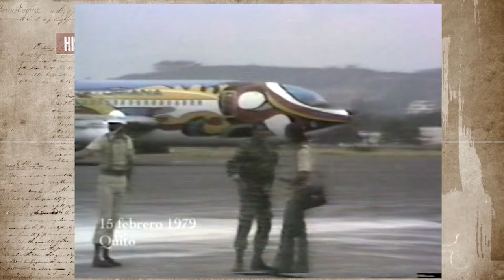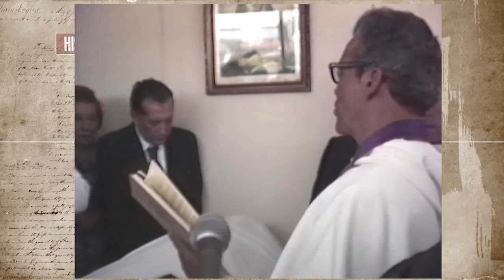Muerte VELASCO IBARRA - Ocaso del PATRIARCA Velasco Ibarra (Reportaje 2005) | HISTORIA VIVA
Víctima de una Infección Intestinal, un 30 de marzo de 1979 falleció el 5 veces presidente del Ecuador, José María Velasco Ibarra, ahogado en la pena, porque además un par de meses antes había perdido al amor de su vida, Corina Parral de Velasco.

Su esposa Corina Parral de Velasco Ibarra falleció en Buenos Aires, al caer de un bus público, ya que los esposos Velasco Ibarra no tenían vehículo, ni ningún otro bien material. Este hecho adelantó la muerte de Velasco Ibarra, quien con su avanzada edad no soportó tal incidente y después de su retorno al Ecuador, al llegar dijo: "Vengo a meditar y a morir". Pocos días después, el 30 de marzo de 1979, falleció en Quito.

Muerte Velasco Ibarra (1979)

Título: Muerte Velasco Ibarra - Ocaso del PATRIARCA Velasco Ibarra (Reportaje 2005) | HISTORIA VIVA

Historia viva, periodismo histórico del Ecuador:
muerte velasco ibarra,
jose maria velasco ibarra,
velasco ibarra presidente,
historia viva

muerte de velasco ibarra,
velasco ibarra presidente,
velasco ibarra,
presidente velasco ibarra,
presidentes del ecuador,
historia del ecuador,
velasco ibarra presidente,
velasco ibarra presidencia,
presidentes de ecuador,
historia ecuador,
congreso nacional ecuador,
historia viva,